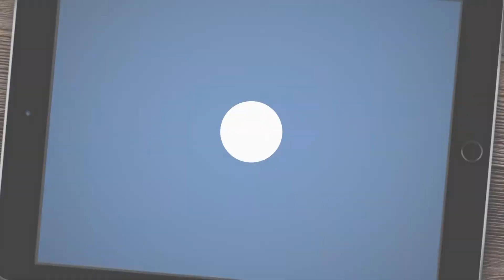"Away in a Manger"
Pastor Jeff Davis
12/12/21 AM Service